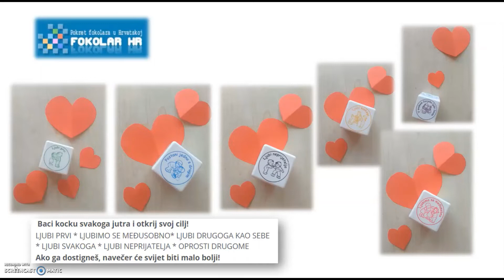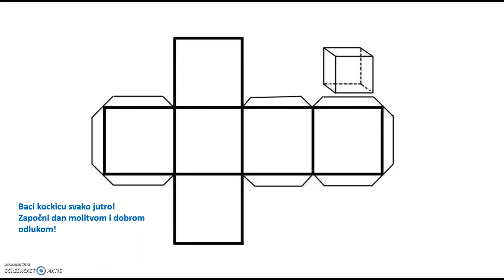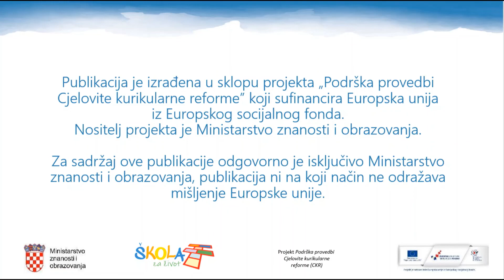Kocka ljubavi OŠ KVJ 5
Razred: 5.
Tema: Zajedništvo
Ishodi: OŠ KV A.5.1., OŠ KV C.5.2.